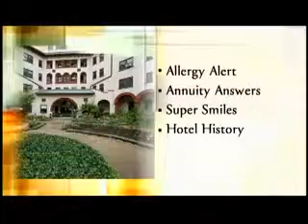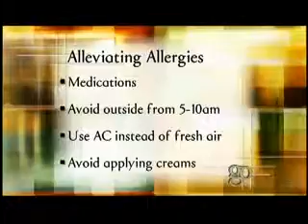Golden Opportunities Show 657 segment 1